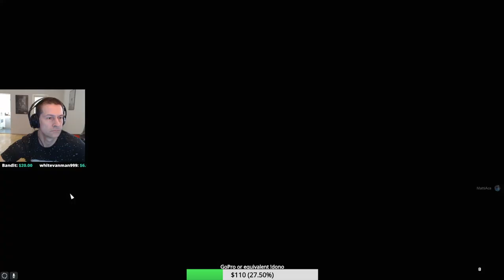Battlefield 1 - fun and fails